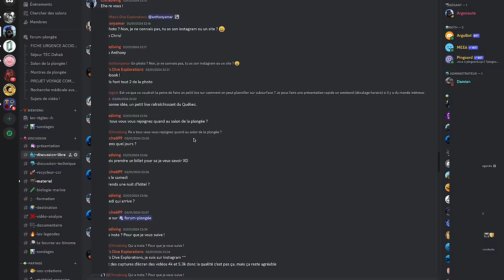Mon Accident De Plongée En Apnée 😱 ! Comment Je Me suis Blessé !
Aujourd'hui je vous parle de mon accident lors d'une plongée en Apnée survenu en 2021 à Lanzarote !

Cet accident bien que sans gravité m'aura servit de piqure de rappel pour toutes mes prochaines plongées ! J'ai adoré mon expérience en Apnée mais ce jours là j'aurais du faire preuve de plus de modestie et ne pas me lancer ce défis !

Dans cette vidéo d'analyse de plongée, nous allons voir toutes ma préparation en amont, puis mon incident d'apnée et nous finirons pas les conséquences et ses enseignements !

N'hésitez pas a me donner votre avis en commentaire, tant que c'est bienveillant !
Si certains d'entre vous souhaite commenter sur leur chaine, je met à disposition et a des fins pédagogique la vidéo original, @apneevideo si ça t'interesse ;)

J'espère que cette vidéo sur mon accident d'apnée vous sera utile !
Quoiqu'il en soit, soyez prudent.

MES PALMES GARA CRESSI
MON MASQUE CRESSI
MONTRE CITIZEN

GoPro hero 10 :
00:00 Introduction
01:22 Contexte apnée
02:24 Préparation apnée
06:08 Incident apnée
09:48 Conseils apnée
13:50 Conséquences